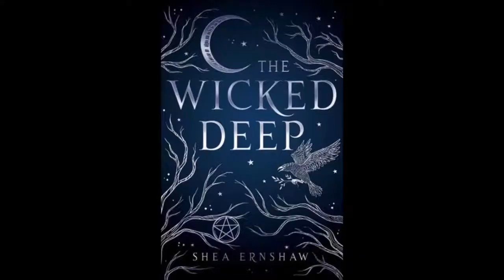Most Exciting Releases of 2k18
Happy New Years!!! What books are you guys excited to see come out this year? I'd love to know!
Where's Kayla???